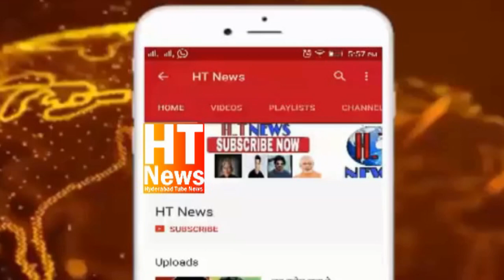Ex Andhra Pradesh CM N Chandrababu Naidu Visits Ex-Telangana CM KCR In Hyderabad Hospital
Ex Andhra Pradesh CM N Chandrababu Naidu  Visits Ex-Telangana CM KCR At Hyderabad Hospital